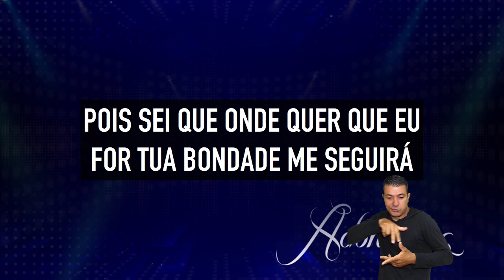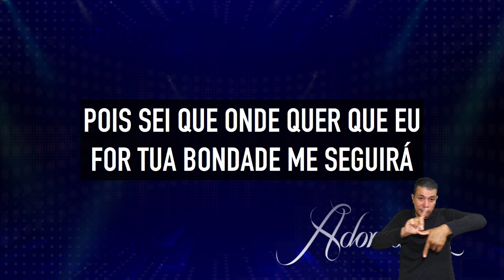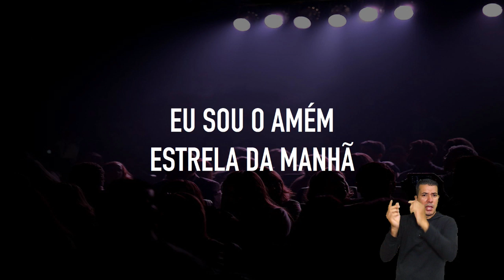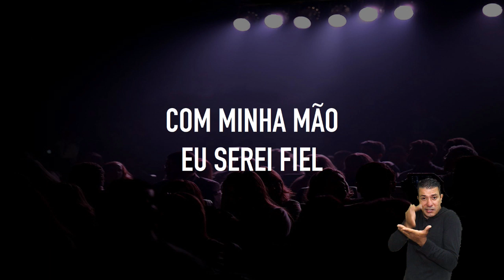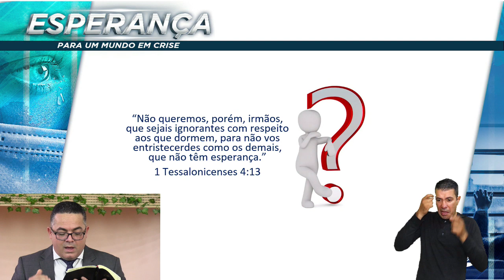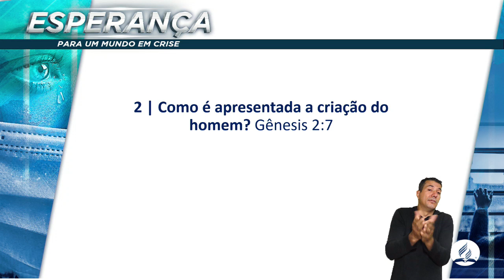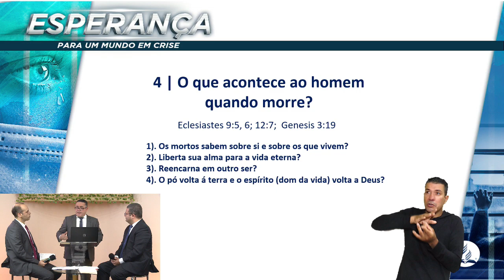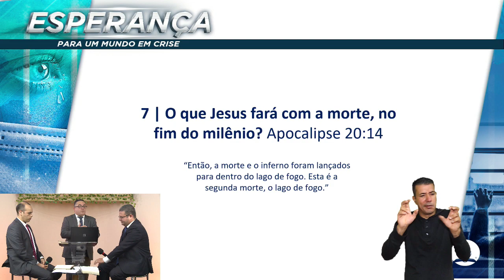Revelando os SEGREDOS da Morte | Estudo do Apocalipse [episódio 10]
🔵 SÉRIE ESPERANÇA PARA UM MUNDO EM CRISE - episódio 10

📖  Acompanhe o estudo do livro do Apocalipse com o pastor Leonardo Martins da Igreja Adventista do Sétimo Dia.

🙏 Você, amigo que visita nosso canal. Aceita uma oração? Um estudo da Bíblia? Quer ser batizado? e preencha a ficha com sua decisão. Queremos orar por você.

⏱ MINUTAGEM:
(em breve)